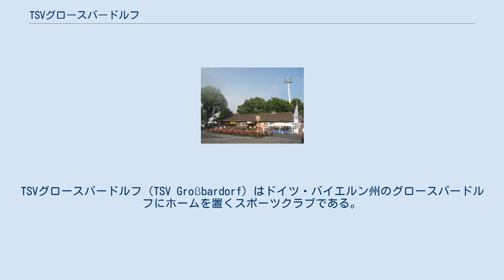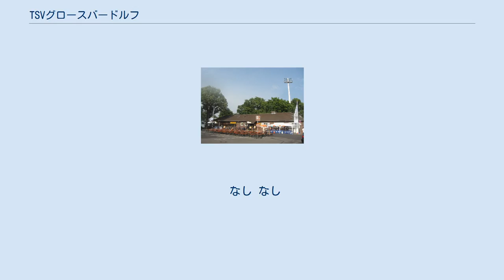TSVグロースバードルフ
TSVグロースバードルフ（TSV Großbardorf）はドイツ・バイエルン州のグロースバードルフにホームを置くスポーツクラブである。
サッカーのほか、スキットル（9ピンのボウリング）、卓球も行っている。
本拠地のグロースバードルフは人口1000人程度（2006年は989人）の小さな村。
 1970年代前半は主に8部リーグに在籍した。
1970年代後半より7部リーグに定着、1987-88年シーズンに優勝して6部昇格を果たすと、翌1989年には6部2位で5部昇格を果たした。
しかし、1990-91年のシーズンを14位で終え、再び6部へ降格した。
その後も昇降格を重ねたが、1997年よりランデスリーガ（旧5部）に定着する。
2002-03年のシーズンで2位となりオーバーリーガ・バイエルン（旧4部）に昇格、その後も4部にとどまることができた。
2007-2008年のシーズンは、クラブにとって最高順位である4位で終えた。
リーグの再編にともない新たに発足したレギオナルリーガ（新4部）に所属することになった。
 シュヴァインフルトにあるWilly-Sachs-Stadion 本来なら村のTSVシュポルトパルク（TSV-Sportpark）が本拠地となるスタジアムだが、レギオナルリーガの試合を開催できる規格でないため、村から約40キロ離れたシュヴァインフルトのWilly-Sachs-Stadion（1. FCシュヴァインフルト05のホームスタジアム、2006年のワールドカップではチュニジア代表の練習場）において主催試合が行われる。
 なし なし